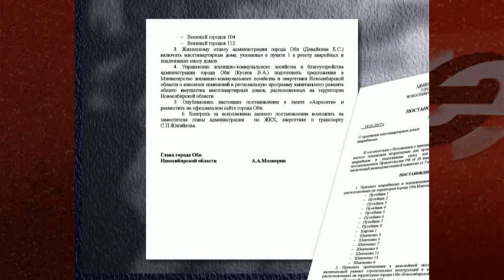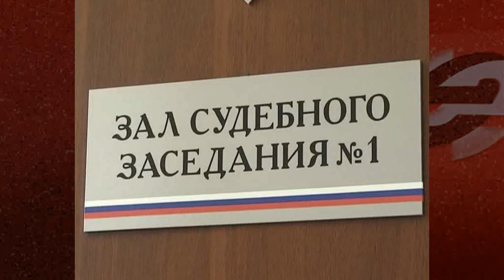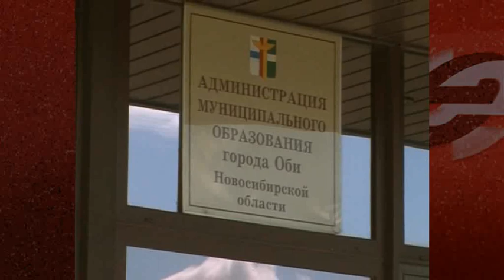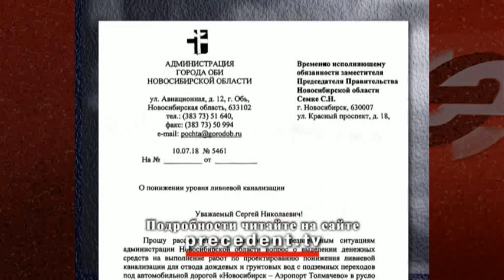Администрация Оби ответит?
Прокуратура города Оби выиграла суд по иску к местной администрации. Чиновников обвинили в бездействии в отношении признания аварийными домов в микрорайоне ОПМС-19. Строения здесь опасны для жителей. В одном из домов уже рухнул потолок. Люди уверены: все из-за воды, которая оккупировала город. Затоплены погреба, подвалы, пешеходные переходы. Есть ли возможность решить проблему?